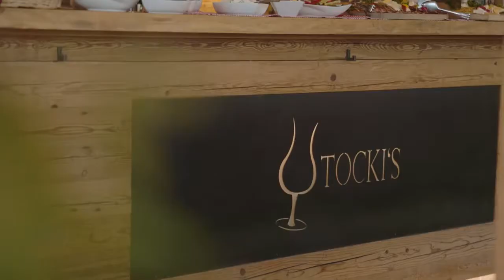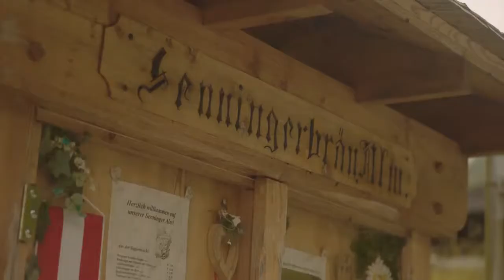Wildkogel Resorts KSC Businessabend Trailer 720p